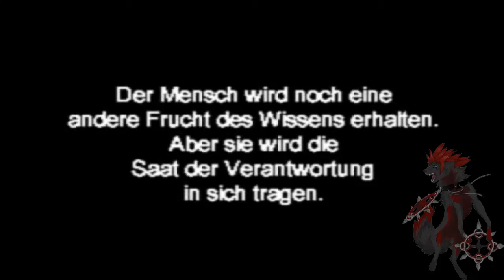Let's Play Jade Cocoon German/Dialekt #016 Die Prüfung der Eifersucht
Jo Leute und ein Herzliches Willkommen zu Lets Play Jade Cocoon :) Wir begeben uns in den Libellenwald der Unterwelt und bekämpfen den 2 Jünger der Finsternis :D
Falls dir dieses Video gefallen hat hinterlass einen Daumen da :) Falls du weitere Videos sehen willst hinterlass ein Abo ;)